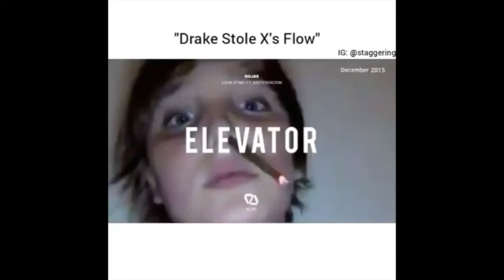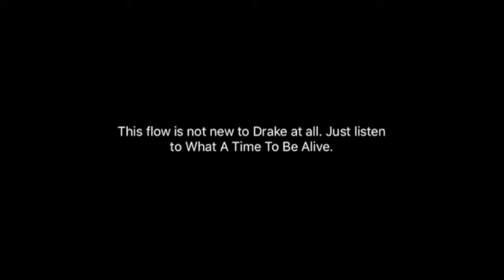XXXTENTACION VS. DRAKE - X STOLE THE FLOW FIRST!? (with proof)